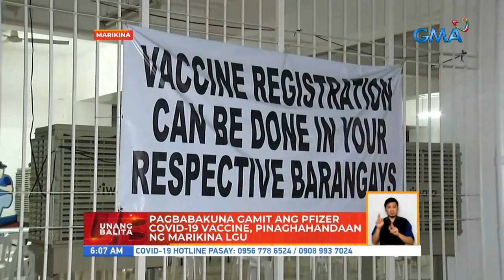Pagbabakuna gamit ang Pfizer COVID-19 vaccine, pinaghahandaan ng Marikina LGU | UB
Habang puwede pang maging choosy sa bakuna,  makakapamili pa sa Sinovac, AstraZeneca at Pfizer ang mga taga-Marikina.